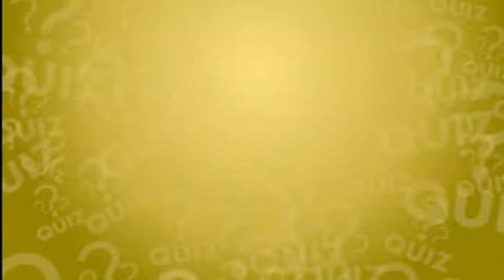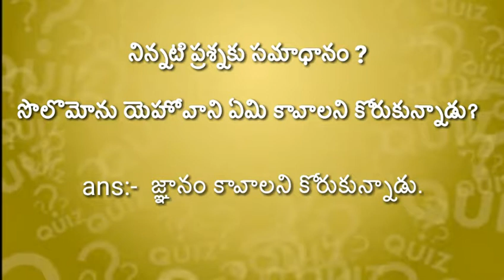The bible stories